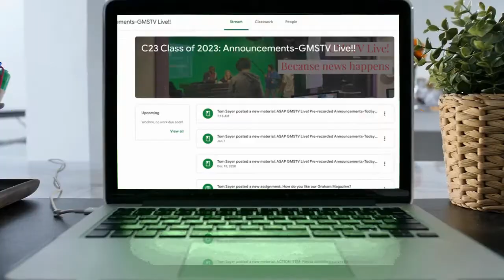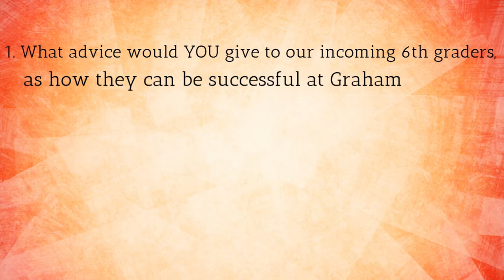ASAP GMSTV Live! Announcements 1:11:2021